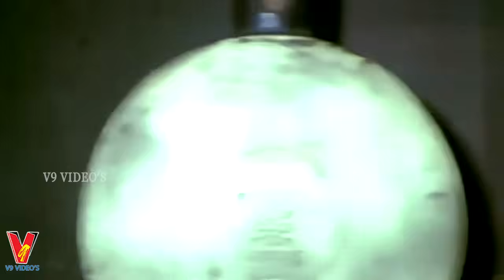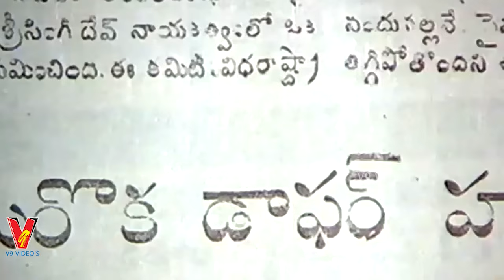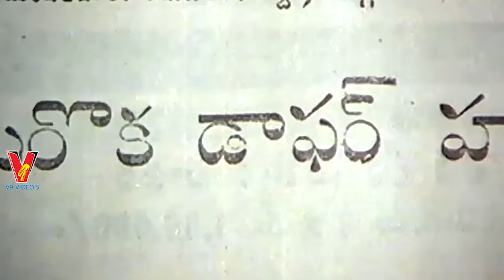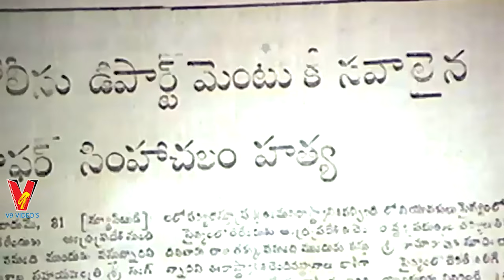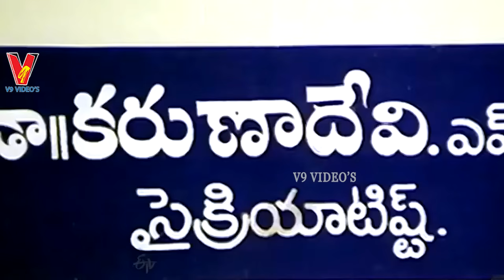AADA PULI | TELUGU FULL MOVIE | MOHAN BABU | JAYASUDHA | SILK SMITHA | V9 VIDEOS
Watch And Enjoy Aada Puli Telugu Full Movie Only On V9 Videos

Star Cast : Mohan Babu , Jayasudha , Silk Smitha , Sutti Veerabhadra Rao , Sudhakar , Prasad Babu , N. Sivaprasad , Raj Verma , Sangeetha , Manimala , Jayamalini , Anuradha , Attili Lakshmi Etc...

Producer : Sakhmuri Ramachandra Rao

Songs :  Atreya, Veturi Sundararamurthy, Rajashree